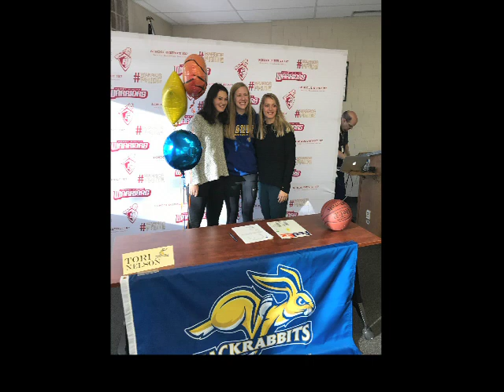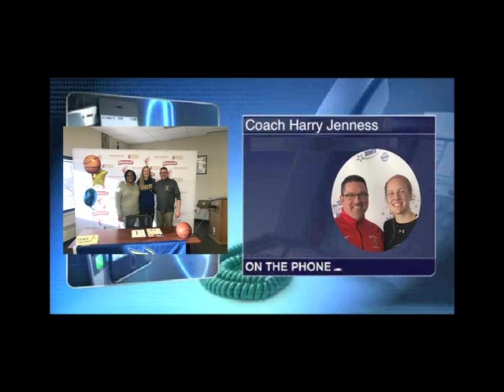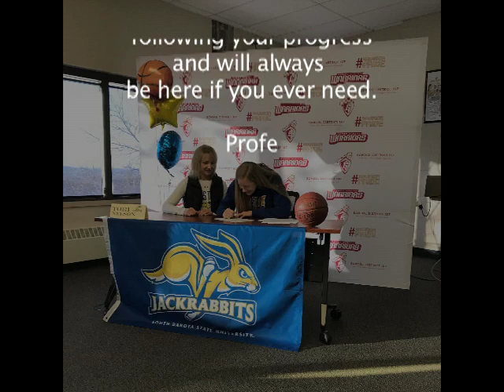Go Tori Yes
Video created to celebrate Tori Nelson's accomplishments at Sibley